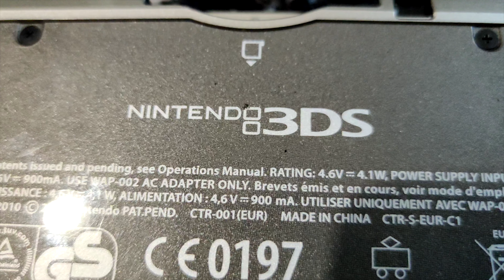Lançamentos do mês de Julho 2022 - JogaSempre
O Verão chegou, mais uns jogos para levar para a praia, outros para quando chegarmos a casa, há muito para se jogar como sempre!